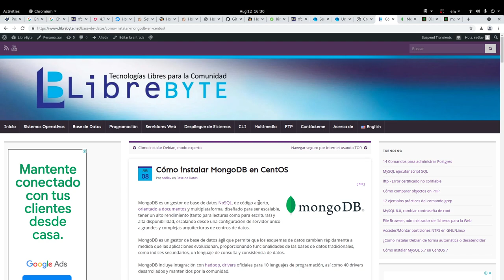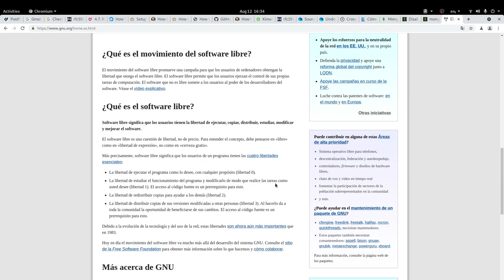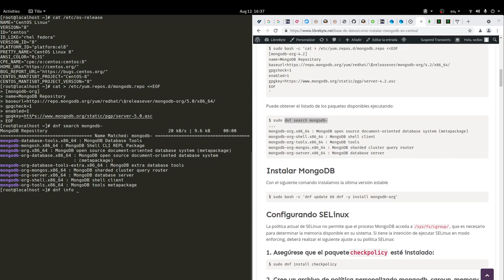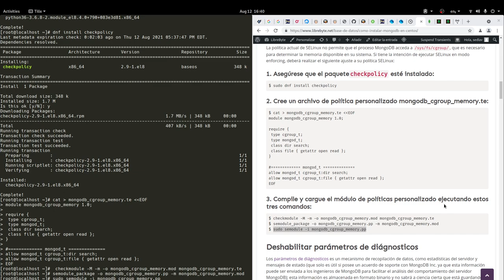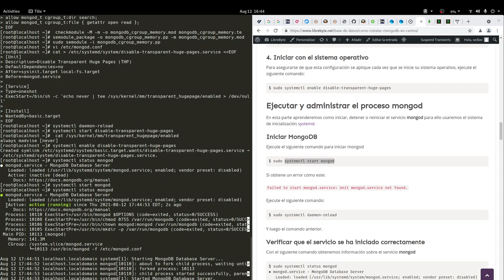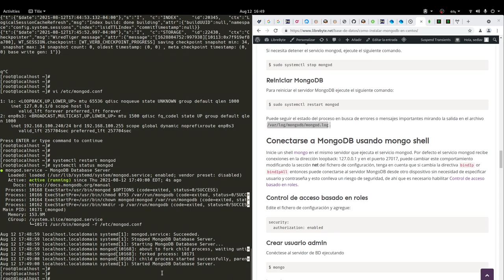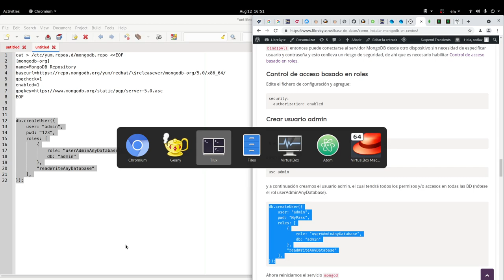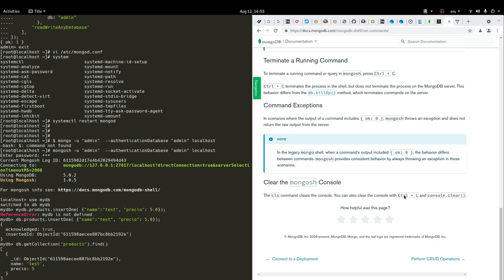Cómo instalar MongoDB en CentOS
MongoDB es un gestor de base de datos NoSQL, de código abierto, orientado a documentos y multiplataforma, diseñado para ser escalable, tener un alto rendimiento (tanto para lecturas como para escrituras) y alta disponibilidad, escalando desde una configuración de servidor único a grandes y complejas arquitecturas de centros de datos.